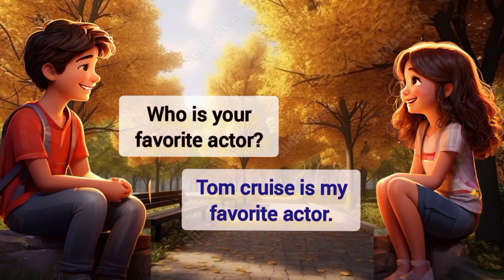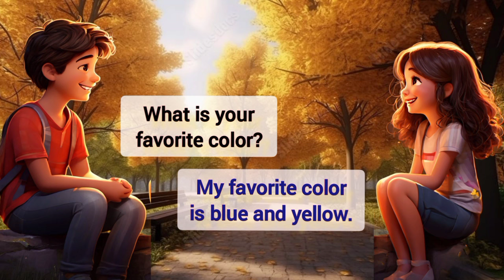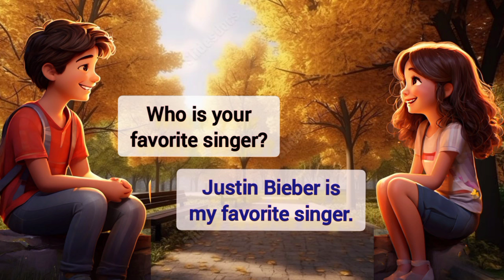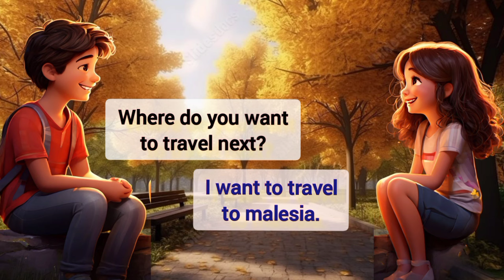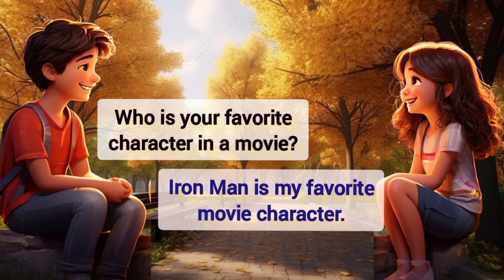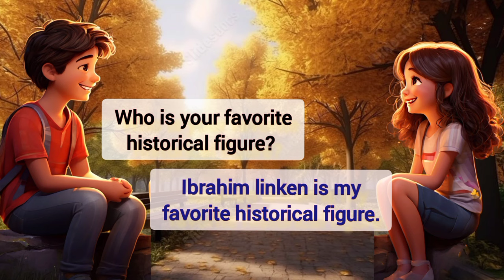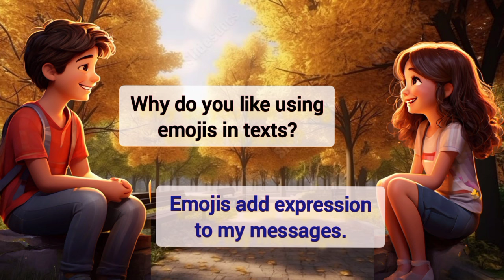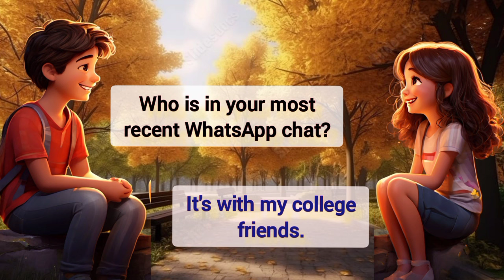English speaking practice for beginners|English conversation practice 🔥🔥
Hello friends! If you want to enhance your English skills you're in the right place. Allocate just 22 to 30 minutes every day for practice and I guarantee your English will improve. It might sound like a fantasy  but within 30 days you'll see significant progress. Thank you very much.

simple sentence question and answer
daily use sentence
prasent sentence
past sentence
future sentence
question and answer
English language
conversation skills
speaking practice
English fluency
language learning
ESL English a second language
communication skill
daily conversation
listening comprehension
present indefinite sentence
prasent indefinite for practice
present indefinite sentence example
prasent indefinite sentence in English
practice indefinite sentence question

Answer

past indefinite sentence
past indefinite sentence for practice
past indefinite sentence question and answer
past indefinite sentence example
future endefinite sentence
future endefinite sentence for practice
future endefinite sentence question and answers